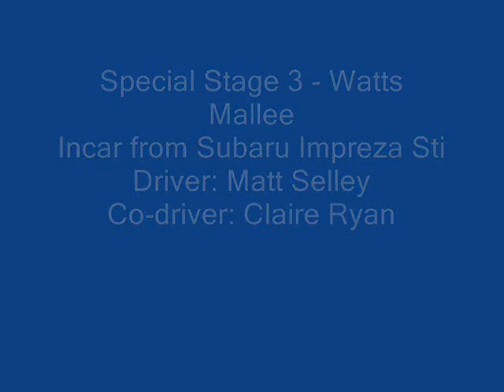2009 Wirrabara Forest Rally - Watts Mallee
Incar from Selley Ryan